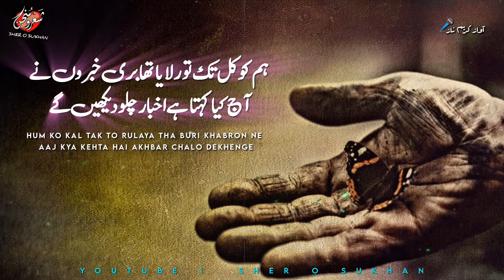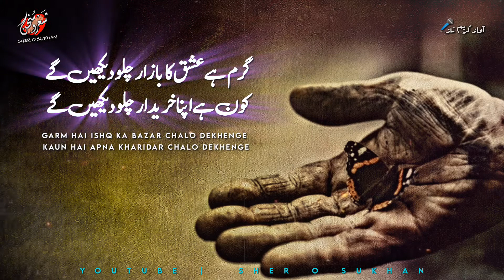Garm Hai Ishq Ka Bazar Chalo Dekhenge | Heart Broken Shayari | Sad Status Urdu | Sher o sukhan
Garm Hai Ishq Ka Bazar Chalo Dekhenge
Kaun Hai Apna Kharidar Chalo Dekhenge...

Poetry: Subhan Anjum
Narrator: Karim Naz
Production: Sher o sukhan